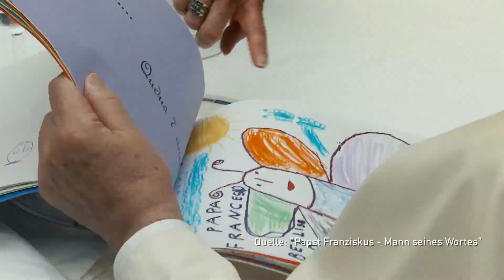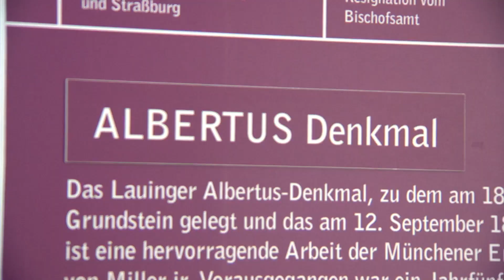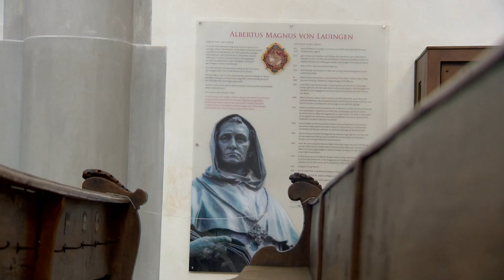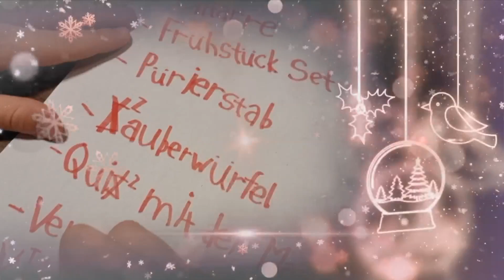katholisch1.tv - das Magazin vom 19.12.2021 (KW 50/2021)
Die Themen der Woche:

00:00 Intro

00:37 Friedenslicht von Bethlehem
04:47 85. Geburtstag von Papst Franziskus
09:10 Doppeljubiläum in Lauingen
12:12 Kurznachrichten
16:09 Interview mit Angelika Maucher
19:58 Krippe in Herz-Jesu, Augsburg
23:06 Die Geschichte dahinter: Himmel und Erde